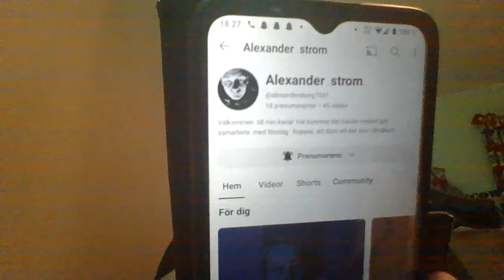mukbang nuggets klftpotatis bea